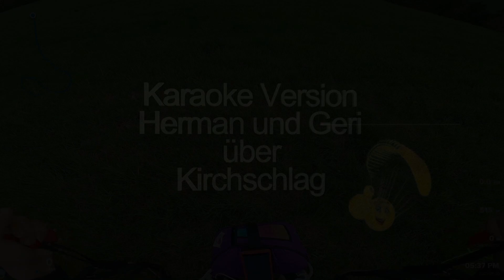Karaoke Paragliding 03.05.2021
here its god for sing ;-)
man kann nicht immer gewinnen